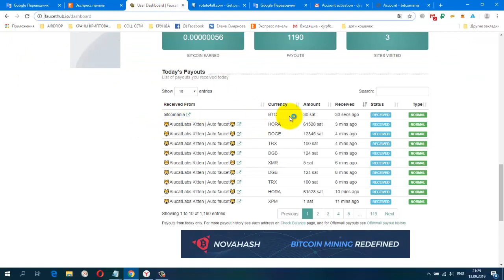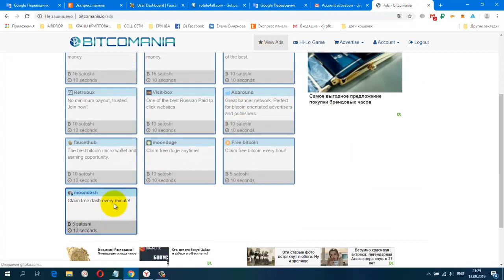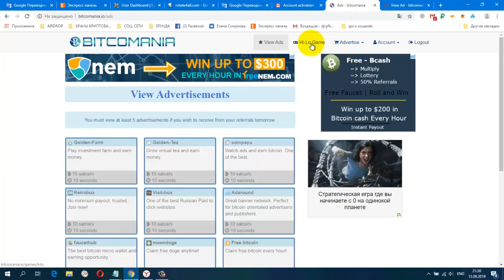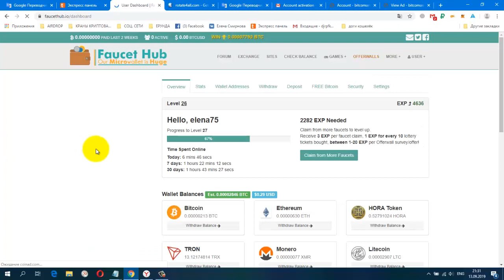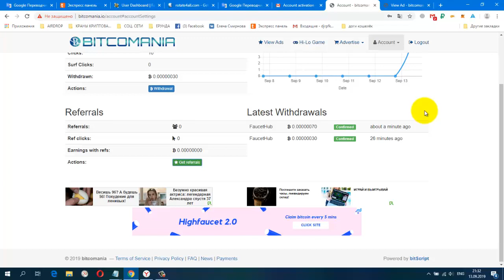Без вложений Букс BITCOMANIA вывод инстант от 1 sat на faucethub